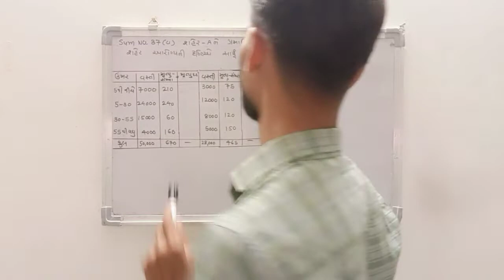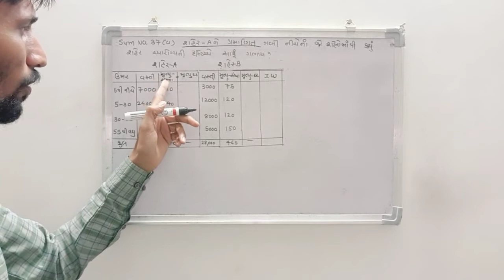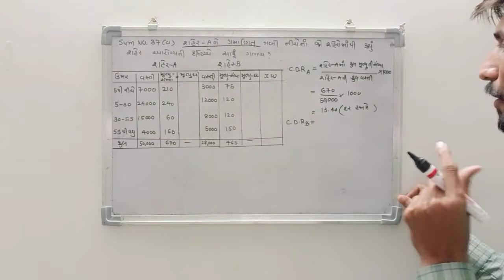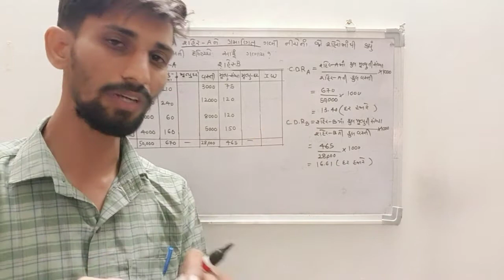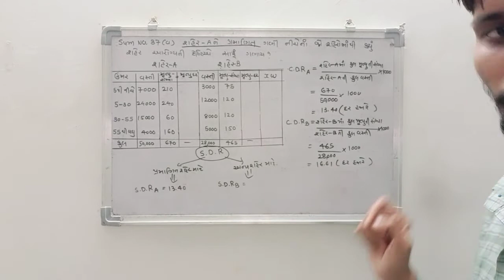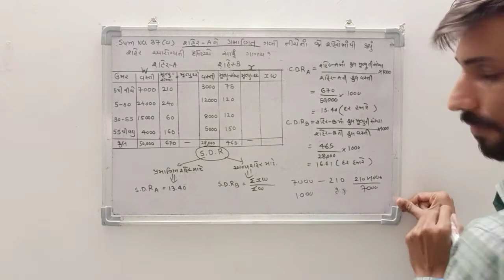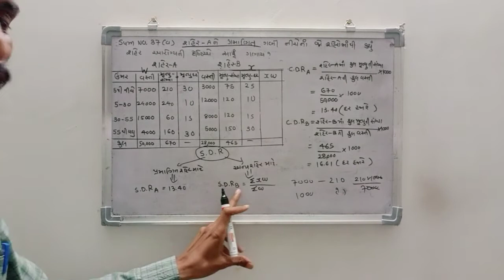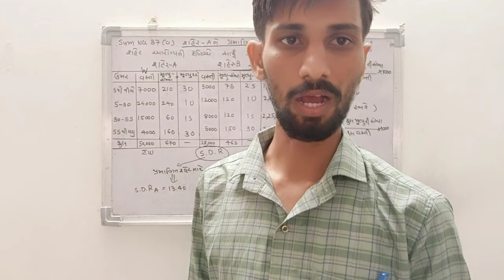sem 1 વસ્તી-વિષયક અભ્યાસ ની રીત lecture 2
✓C.D.R. = crude death rate
✓સાદો મૃત્યુદર
✓બંને શહેર માટે સાદો મૃત્યુદર શોધો
✓જે શહેરનું સાદો મૃત્યુ દર ઓછો હોય તે શહેરને પ્રમાણિત      શહેર ગણવું
✓અહીં શહેર A નો સાદો મૃત્યુદર ઓછો છે.
તેથી શહેર A ને પ્રમાણિત ગણી છે..
અને દાખલામાં જે શહેર ને પ્રમાણિત ગણવાનું કીધું તેને જ પ્રમાણિત ગણવું...
ત્યાર બાદ પ્રમાણિત શહેર  અને અન્ય શહેર માટે SDR શોધો.

✓પ્રમાણિત શહેરનો SDR તેના CDR બરોબર થાય.
અન્ય શહેર માટેનો SDR = EXw/Ew